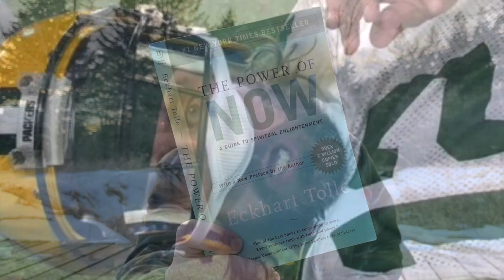Tim Crispy - Please Stay (the Aaron Rodgers Song) Lisa Loeb - Stay Parody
Lisa Loeb Stay Parody
Tim Crispy - Please Stay (the Aaron Rodgers Song)
Pat McAfee song
For the Brand